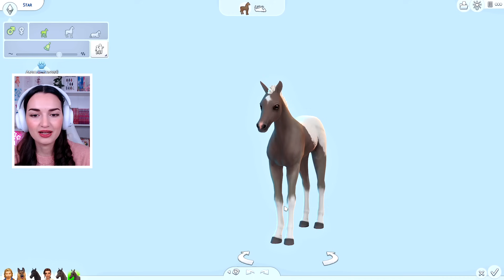On a frôlé le drame ! 😱💍❌ | Sweetland #8 | Let's Play Challenge Sims 4 Vie au ranch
▶ J'ai failli perdre Sky et rater ma demande en mariage !

● Règles du défi "Sweetland" :
Ce défi a pour but de vous faire découvrir le pack « Vie au ranch » avec une histoire et des quêtes divertissantes. Vous êtes un.e jeune sims ayant secouru un cheval dans un refuge, vous n’y connaissez presque rien en gestion de ranch, mais vous décidez de démarrer cette nouvelle vie palpitante !

● VOTRE SIM
- Créer un.e sims, jeune adulte.
- Il faudra que votre sims possède les traits de caractère « Amoureux des chevaux", « Propriétaire de ranch" et « Adore la nature".
- L’aspiration de votre sims sera : Cavalier de championnat (Variante possible : Expert en fabrication de nectar)
- Créer un cheval : personnalisation et traits de caractère au choix.
- L'espérance de vie des Sims doit être réglée sur "Élevée".

● MÉTÉO / LOCALISATION / CONTRAINTES
- Votre défi se situera dans la ville de Chestnut Ridge sur le terrain 20x20 à New Appaloosa. Vous pourrez télécharger le terrain de départ disponible dans ma galerie (ID : Conjureuse)
- Il faudra débuter la partie en été si vous avez le pack Saisons (14 jours par saison).
- Vous commencerez avec le montant en simflouz qu’il vous restera après l’achat du terrain (environ 5000 $).
- Votre terrain aura le défi « Herbe de prairie sauvage ».
- Vous devrez développer votre ranch avec les différentes activités possibles : élevage de chevaux, élevage de mini-chèvres/mini-moutons, production de nectar, mission communautaires, concours équestres…
- Vous ne pouvez pas prendre un travail, vous êtes propriétaire de ranch à 100% !
- Vous pouvez gagner de l’argent par vos activités de ranch mais aussi par la pêche, le jardinage, la peinture, la cueillette d’insecte/métaux, le bricolage et toutes activités d’intérieur permettant de gagner de l’argent sans être dans une carrière.
- Vous pourrez déménager et acheter ou construire votre ranch de rêve à partir de 40 000 Simflouz d’économie.
- Aucun code de triche n'est accepté, sauf le code permettant de débloquer un sims et le code bb.moveobejcts sont autorisés.

● CONDITIONS POUR RÉUSSIR LE CHALLENGE
1) Monter au niveau 10 les compétences :
 - Fabrication de nectar (5 niveaux)
 - Equitation
 - Jardinage
 - Toutes les compétences de votre cheval de départ au maximum
2) Finir votre aspiration (ou les 2)
3) Avoir acheté ou construit votre ranch de rêve
4) Avoir une relation amicale au maximum avec votre cheval de départ
5) Avoir au moins 2 chevaux, 2 mini-chèvres et 2 mini-moutons

Le défi est réussi si tous les objectifs sont finis et les règles respectées.
Les terrains aidant au gameplay seront téléchargeables dans ma galerie.

▶ SET-UP :
- Casque : G735 Aurora Logitech
- Souris : G705 Aurora Logitech
- Clavier : G715 Aurora Logitech